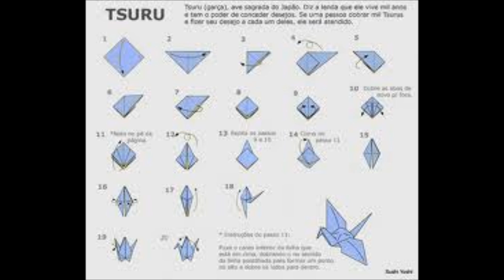the cieling, original song from the cupboard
its all its getting